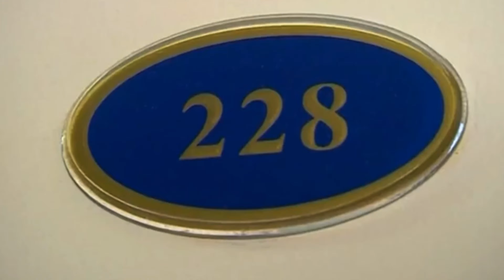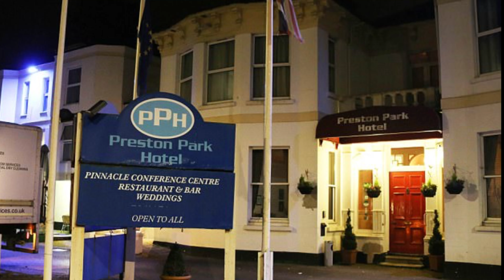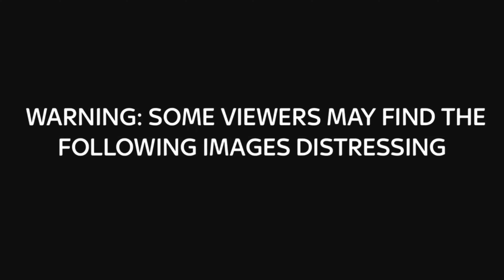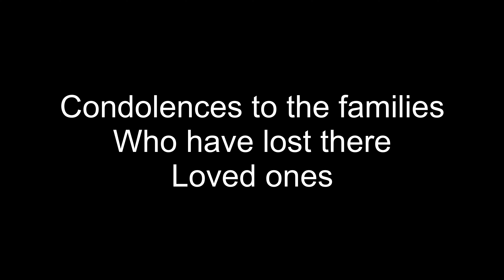Uk crime Westminster Terrorist attack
We was working in Brighton and staying at preston park hotel just months before this tragic day happened

Six people died, including the attacker, and at least 50 people were injured after a terror attack near the Houses of Parliament on 22 March. This is what we know about what happened that day
And how we was fortunate not to have been staying in Brighton that day
Things can happen anywhere anytime
We never know what’s around the corner